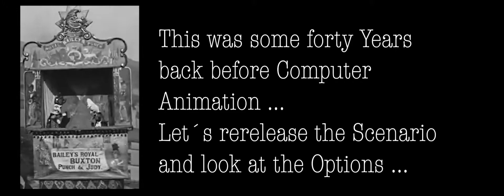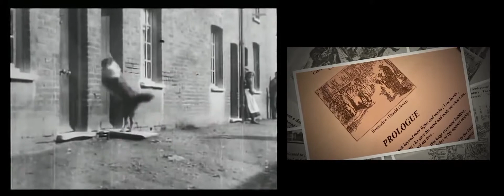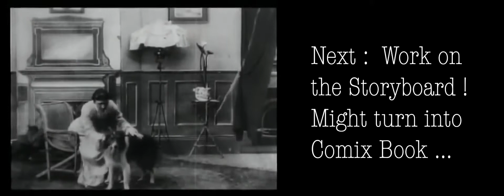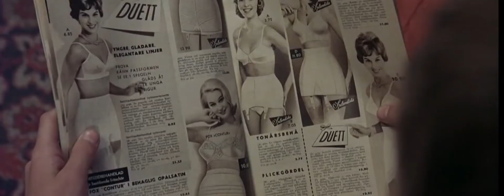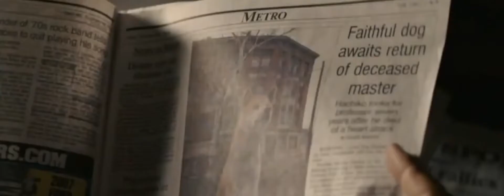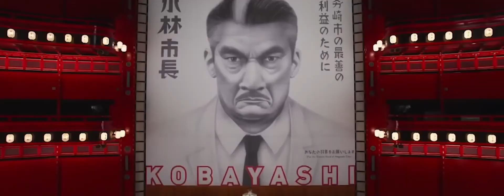NICKDOGS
AN ANIMATED FEATURE  FILMPROJECT : ”NICKELODEON DOG” .
TURN OF THE CENTURY CANINE TALE ; FROM RAGS IN LONDON TO
RICHES IN NEW YORK . AN ARTISTS MEMPOIRS . TO READ STORY : MAIL : arrendalstv&gmail.com !